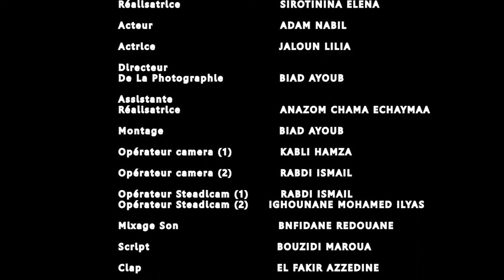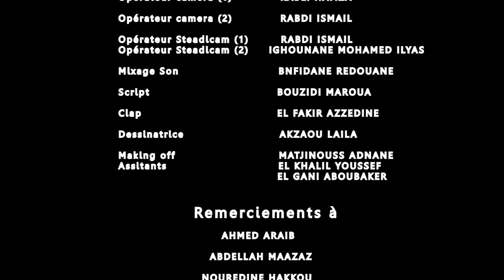LA PETITE MUSE & court métrage inspire par la musique de YAKURO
Un peintre a perdu son inspiration et l.a retrouve grâce a une petite fille-muse.